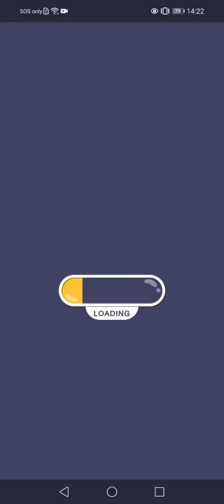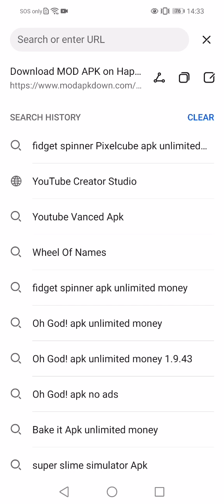draw climber game